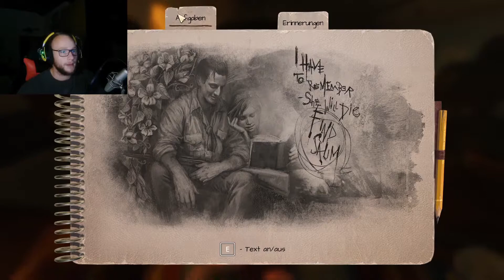Let's Play! | Amnesia: Rebirth 001 | Ab auf Expedition ins Unbekannte (Deutsch)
Jeden Tag eine neue Folge! Bleibt dran.
Aboniert meinen Kanal und aktiviert die Glocke um keine Folge zu verpassen.

Hallo Hier ist der Giganti und in diesem Video so wie auch in der folgenden Serie und Playlist geht es ganz um den Horrortitel Amnesia Rebirth. Den dritten Teil der Amnesia Reihe

Schaut euch diese Folge bis zum Ende an, es wird sich lohnen!

Ein klassisches Let's Play! Mit vielen erschreckern und dem ein oder anderen Schmunzler.